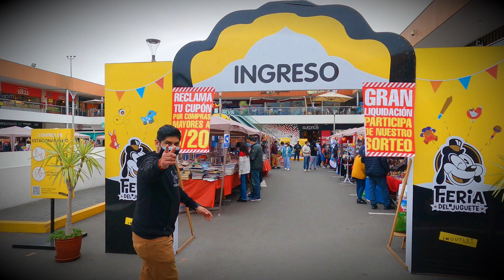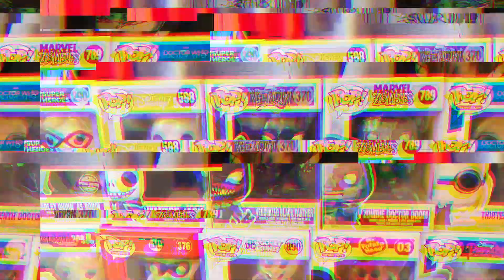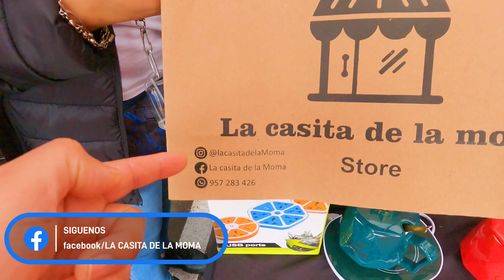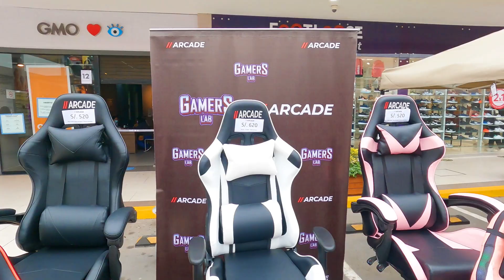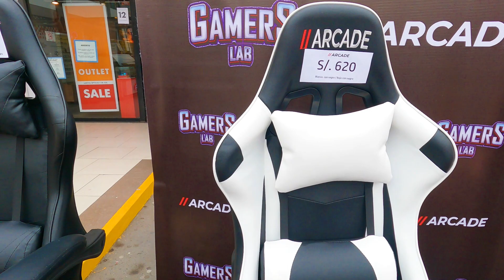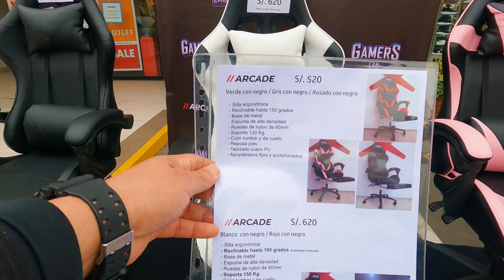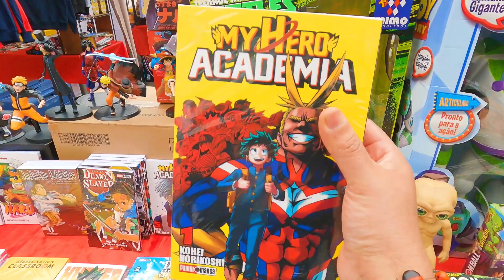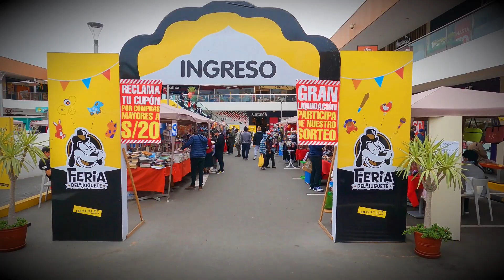SIUGAMER EN LA FERIA DEL JUGUETE SEDE CALLAO [SILLAS GAMERS , FIGURAS DE STAR WARS Y MÁS]